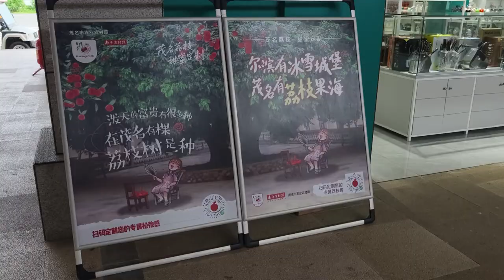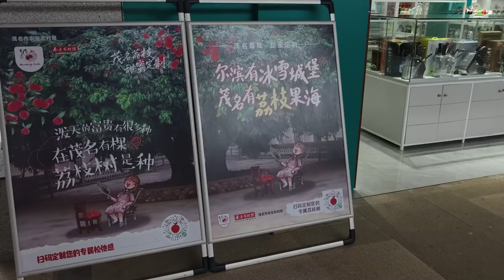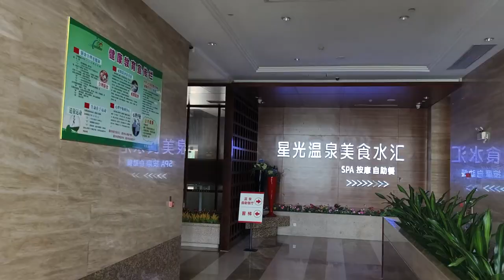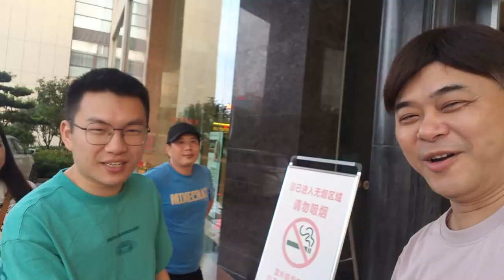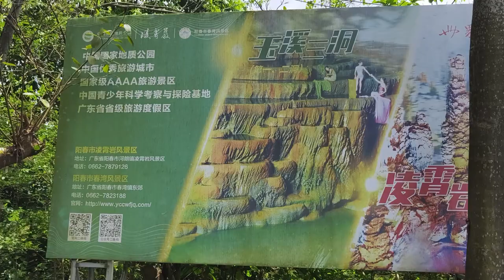2024_6_22-23【卡洛斯茂名尋學生記】陽江-茂名-陽春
2024_6_22-23【卡洛斯茂名尋學生記】陽江-茂名-陽春

和學生大海相識於2021，從網上他開始留意我的粵語改編歌曲，以至透過聯網手把手教他填詞，到如今他已經成為填詞大家，擁有八十首原創歌曲，原來就只過了三年時間，實在非常難得。由於疫情大家一直沒見面，今次師父親自駕車往茂名相聚，也順道研究一下有否合作創作粵語歌曲的空間。卡洛斯先駕車到陽江小停西瀨古街風景景區，然後再到茂名，全程三小時，到達大海為我預備的樂天溫泉酒店晚飯，卡拉OK直落。翌晨駕車離開到達陽春，走走崆峒岩便回程。